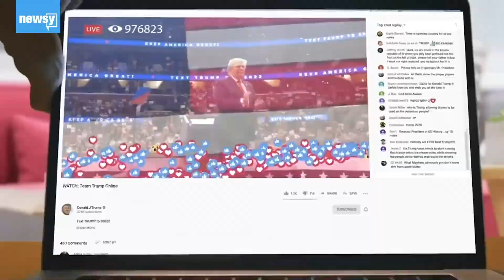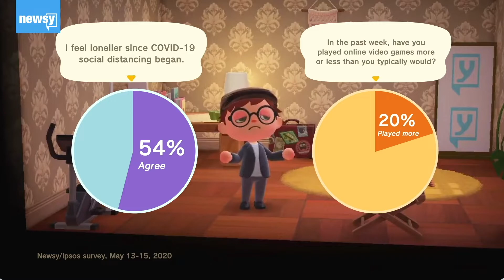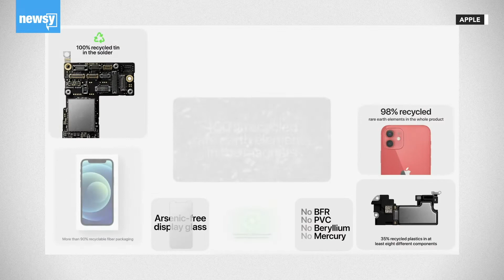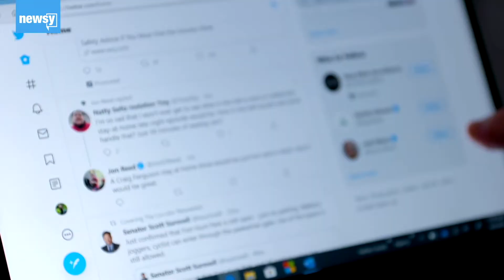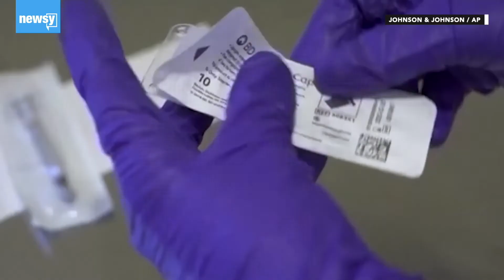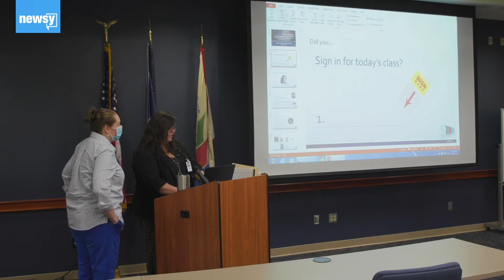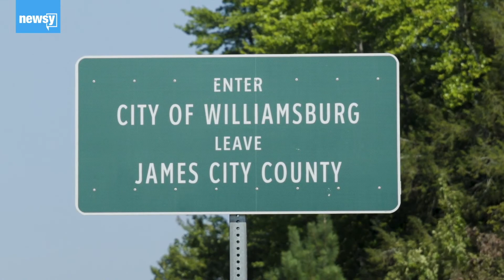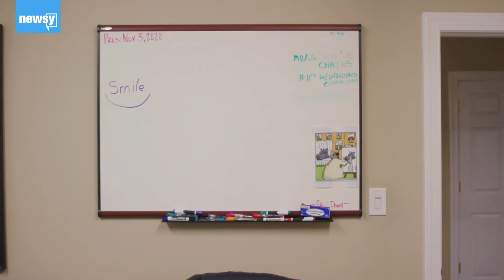In The Loop: Resistance Across Europe & A Day In The Life Of A Virginia Election Official